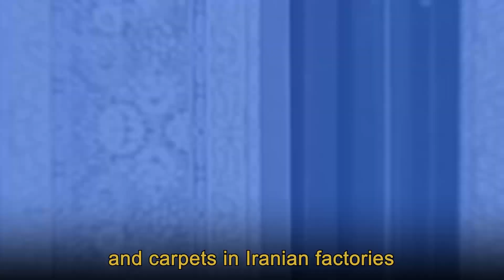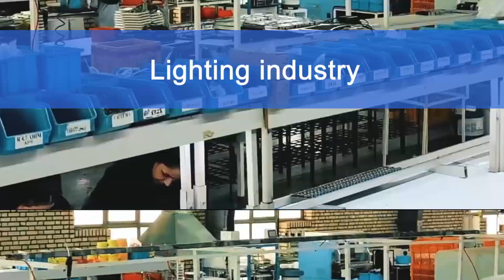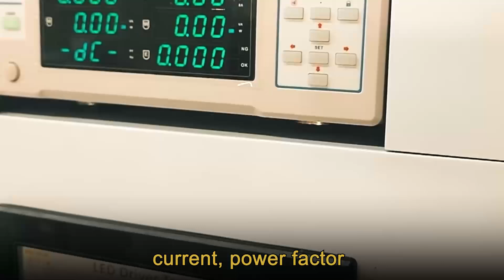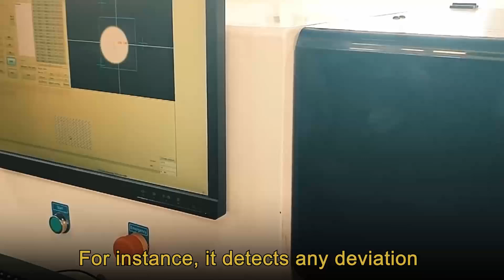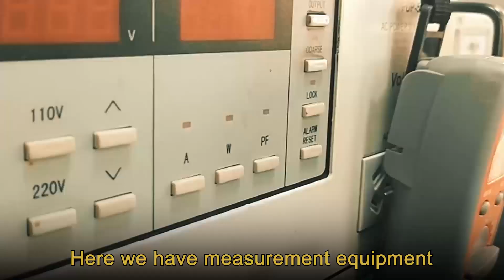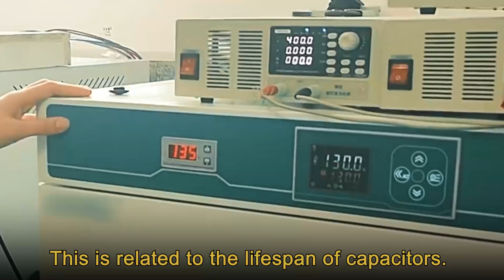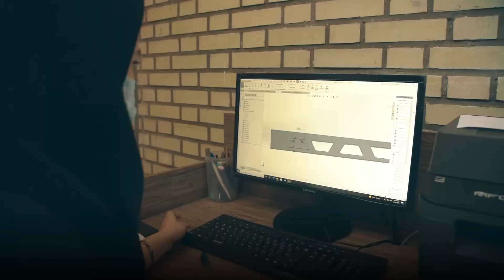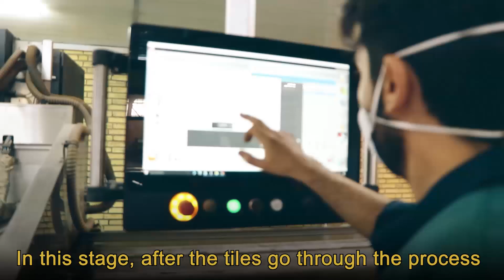قدرت تامین کالای آراد و تاجران آرادی در محصولات صنایع روشنایی